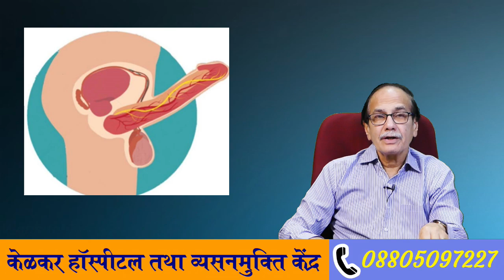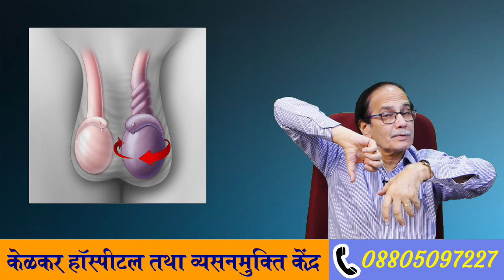what is blue balls & blue vulva ?/blue balls & blue vulva क्या होता है ?Dr. Deepak Kelkar (M.D.)